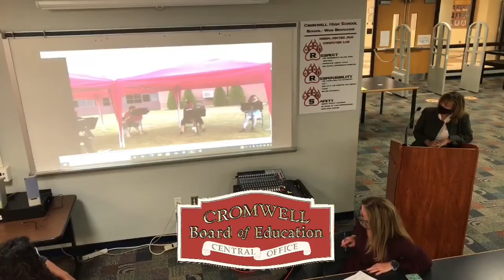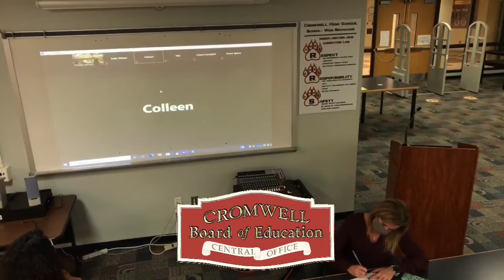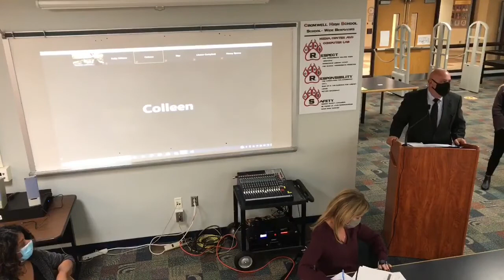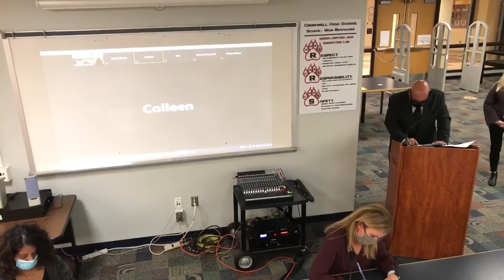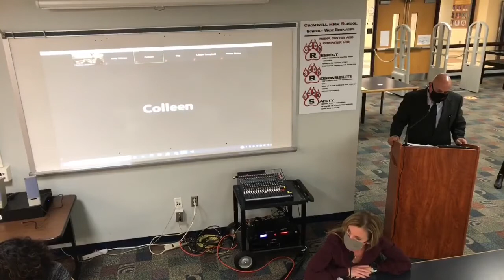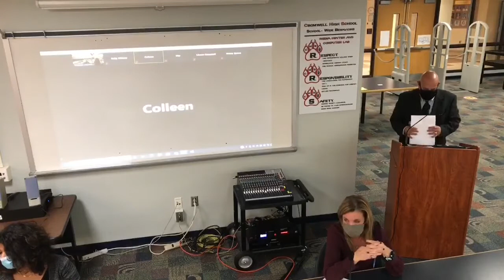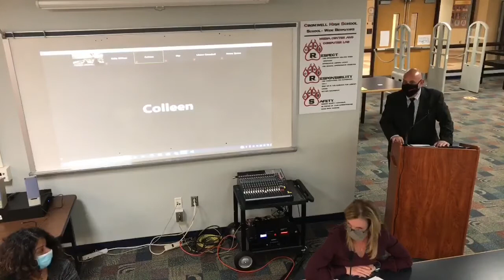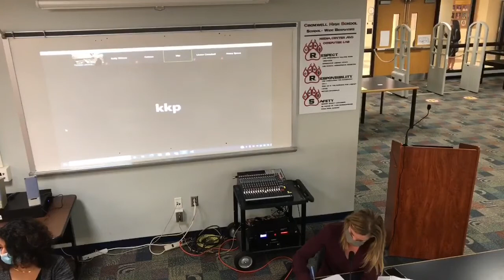Cromwell BOE Meeting October 27th, 2020 7:00pm